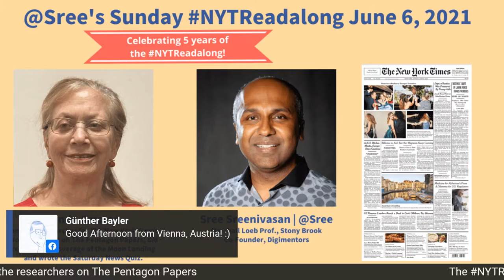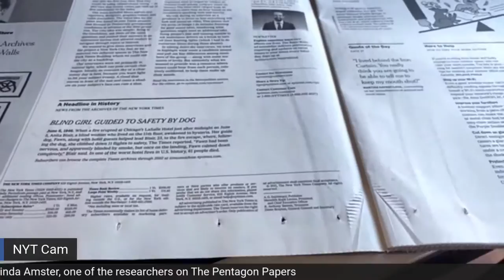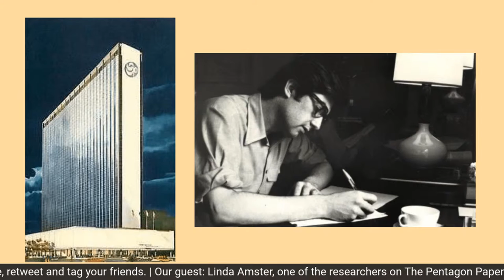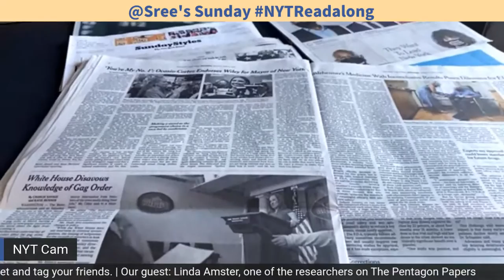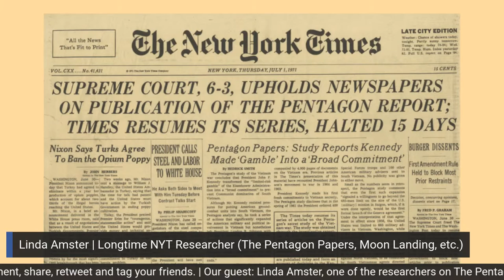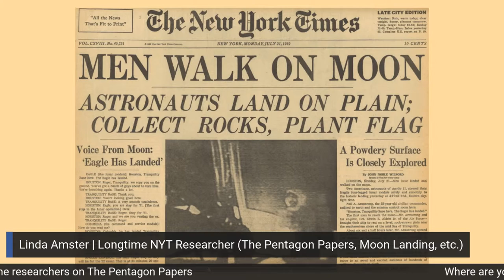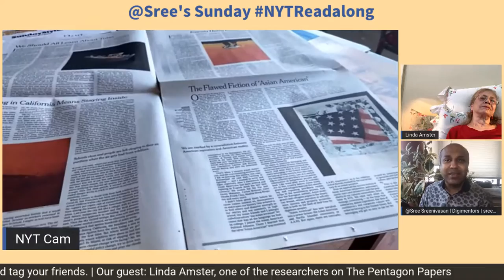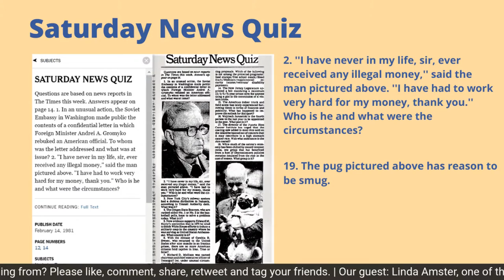NYTReadalong | The Pentagon Papers Part 1 (Linda Amster, Researcher)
This week, we start a two-part series on The Pentagon Papers; first published 50 years ago on the front page of The New York Times (June 13, 1971). Linda Amster, a researcher on the project will join us June 6. Hedrick Smith, one of the reporters who worked on the project will join us June 13.

Linda Amster, in addition to working on this landmark project, also helped with research to support coverage of the Moon Landing, wrote the Saturday News Quiz and more.

Every week, we review the print edition of the Sunday New York Times, taking audience comments and interviewing special guests.

Our production team includes: Neil Parekh, Paula Kiger, Steve Taylor, Julia Weeks and Carla Baranauckas.